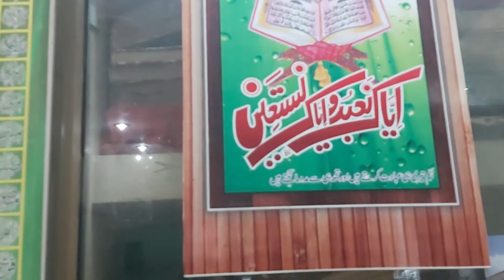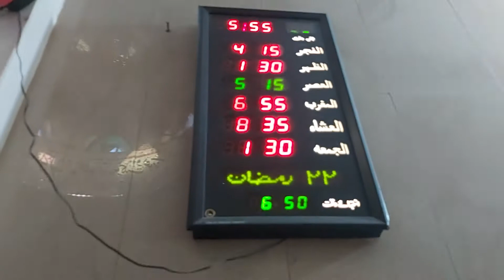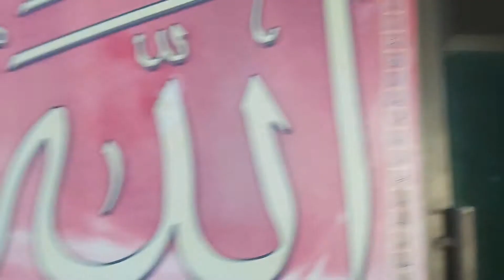May 5, 2021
INNER VIEW OF MASJID E HALIMIA IN 60/5-L BURJWALA SAHIWAL